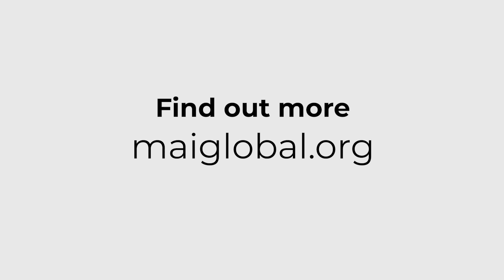“Publishers add value to people who are getting published” with Dr. Kirime Barine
A short video on the new role of publishers from Dr. Kirime Barine’s session at LittAfrica 2023.